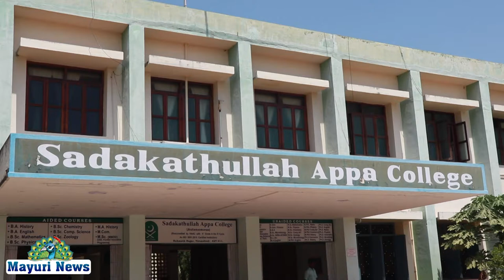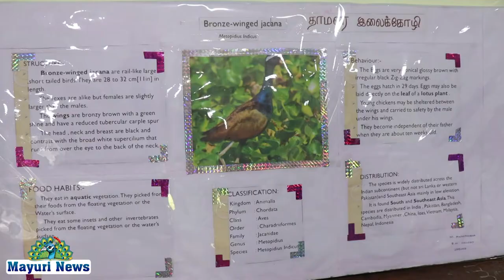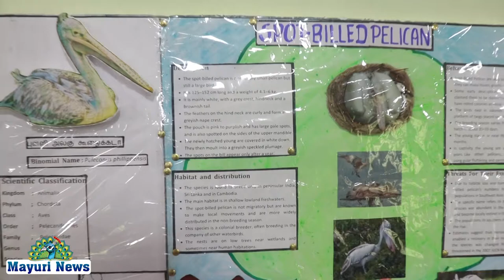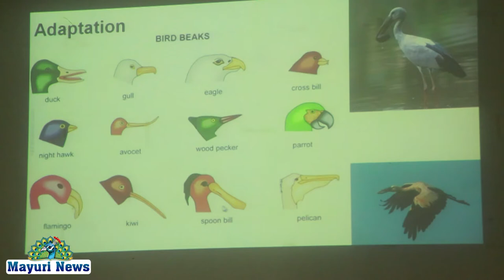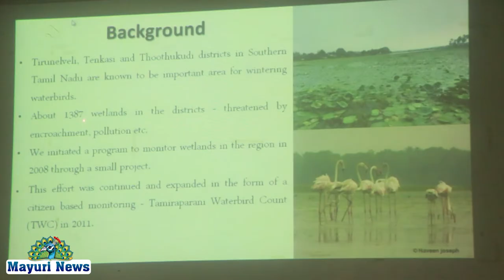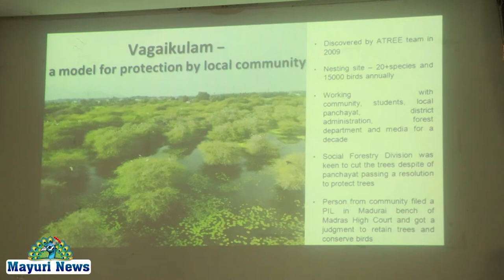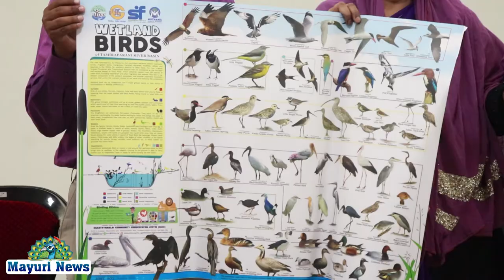தாமிரபரணி வாழ் பறவைகள் | நெல்லை அரசு அருங்காட்சியகம் | சதக்கத்துல்லா ஹ் அப்பா கல்லூரி | MAYURI NEWS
நெல்லை அரசு அருங்காட்சியகமும் சதக்கத்துல்லா ஹ் அப்பா கல்லூரியின் விலங்கியல் துறையும் இணைந்து இன்று தாமிரபரணி வாழ் பறவைகள் என்கிற தலைப்பில் சிறப்பு கண்காட்சி மற்றும் கருத்தரங்கு நடத்தினர். கருத்தரங்கம் கல்லூரியில் உள்ள கலையரங்கில் நடத்தப்பட்டது. வந்திருந்த அனைவரையும் சதக்கத்துல்லாஹ் அப்பா கல்லூரியில் விலங்கியல் துறை தலைவர் முனைவர் சித்தி ஜமீலா வரவேற்றார். கல்லூரியின் முதல்வர் S.H. முஹம்மது அமீன் தலைமை உரை ஆற்றினார். கல்லூரியின் துணை முதல்வர் செய்யது முஹமது காஜா முன்னிலை வகித்தார்.அகத்தியமலை இயற்கை வள காப்பு மையத்தின் மூத்த ஆராய்ச்சியாளர் திரு. மதிவாணன் தாமிரபரணி வாழ்  பறவைகள் பற்றியும் அப் பறவைகளை நாம் பேணி பாதுகாப்பின் முக்கியத்துவத்தையும் விரிவாக எடுத்துரைத்தார் நிகழ்ச்சியில் தொடர்ந்து சதக்கத்துல்லா அப்பா கல்லூரியில் விலங்கியல் பிரிவு முதலாமாண்டு மாணவ மாணவிகளின்  தாமிரபரணி வாழ் பறவைகள் பற்றிய சிறப்பு கண்காட்சியை அனைவரும் பார்வையிட்டனர். கண்காட்சியை ஏற்பாடு செய்திருந்த மாணவர்கள் அது குறித்து தேவையான விவரங்களை அளித்தனர். மாணவர்களின் பெரும் முயற்சி பேராசிரியர்கள் அனைவராலும் பாராட்டப்பட்டது. இந்நிகழ்ச்சிக்கான ஏற்பாடுகளை நெல்லை அரசு அருங்காட்சியகக் காப்பாட்சியர் மற்றும் சதக்கத்துல்லாஹ் அப்பா கல்லூரியின் விலங்கியல் துறை பேராசிரியர்கள் இணைந்து ஏற்பாடு செய்திருந்தனர்.

The Nellai Government Museum and the Department of Zoology of Sadaqatullah H Abba College jointly organized a special exhibition and seminar on Tamiraparani Birds of Life today. The seminar was held at the gallery in the college. All those present were welcomed by Dr. Siddi Jameela, Head, Department of Zoology, Sadaqatullah Abba College. The principal of the college, S.H. Muhammad Amin delivered the keynote address. The Deputy Chief Minister of the College, Mohammad Ghaza, presided over the function. Mathivanan elaborated on the Tamiraparani life birds and the importance of conserving the birds. The students who organized the exhibition provided the necessary details about it. The great effort of the students was appreciated by all the professors. The event was co-organized by Nellai Government Museum curator and professors of the Department of Zoology at Sadaqatullah Abba College.